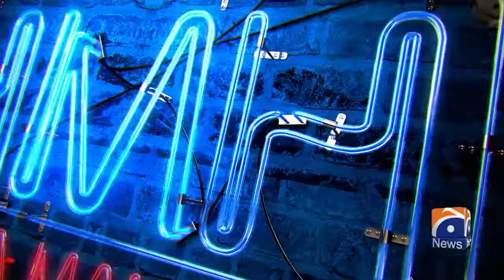Hasna Mana Hai | Tabish Hashmi | Shaan Shahid & Kiran Malik | Episode 65 | Geo News